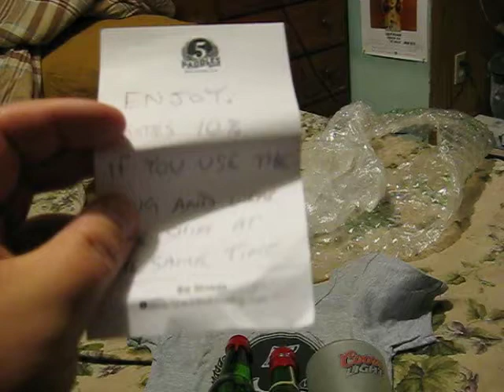Albino Rhino 2015 Secret Santa Beer Mail from Ed.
Thanks to Ed...I think! LOL.